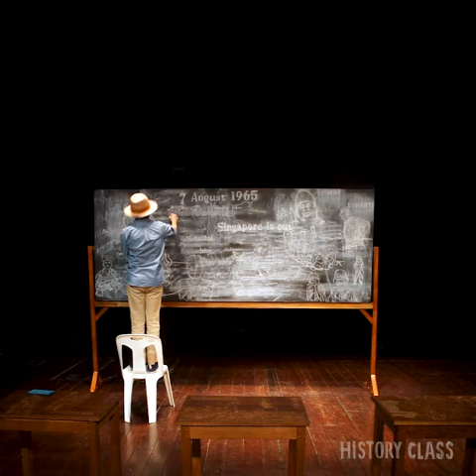“History Class 2020” by Sutee Kunavichayanont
“Blackboard (Indonesia-Thailand-Singapore)” and “History Class (Indonesia)” by Sutee Kunavichayanont. The work is part of “Stealing Public Space”, a Southeast Asian contemporary art, showing at The Substation from 14th January to 23 February 2020.
“Blackboard (Indonesia-Thailand-Singapore)” explores the history of these 3 countries during the Cold War, focusing 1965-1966, when they were facing communist insurgency, democratic structuring and making a new nation, etc.
In “History Class (Indonesia)”, 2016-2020, people can make rubbing print to create their own history book/print. This work focuses on Indonesian modern history during 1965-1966. It was the Indonesian Communist Purge, large-scale killings and civil unrest.
Photos and video by Theerapol Uthum